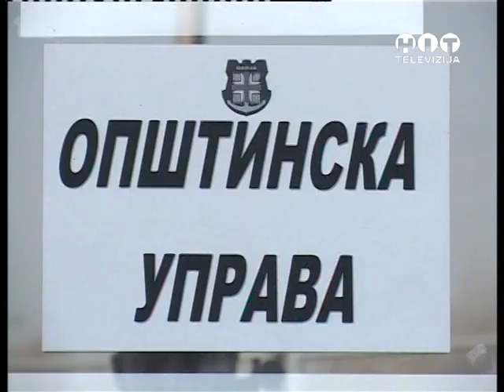OBJEKTIV Samac nevladin sektor RTV HIT